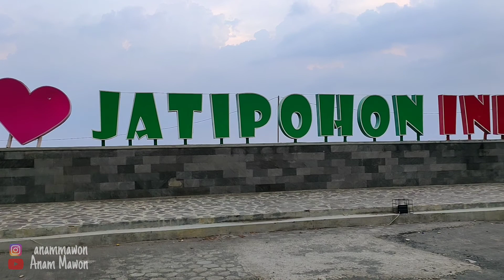EXPLORE GOA DI WISATA JATI POHON INDAH /JPI || GROBOGAN JAWA TENGAH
Wisata Jati Pohon Indah atau lebih di kenal dengan sebutan JPI terletak di Grobogan Jawa Tengah,, wisata ini menyuguhkan pemandangan alam yg begitu Indah,, banyak sekali spot spotnya,, salah satunya ada goa yg sedikit misterius,, lokasinya pas di bawah tempat parkir,, dan di video ini saya explore goa itu, karena penasaran,, terima kasih yg udah nonton video ini dari awal sampai akhir,, semoga bermanfaat,, mohon maaf jika ada salah kata atau sikap dari kami yg kurang berkenan,, salam damai sejahtera buat kita semua.